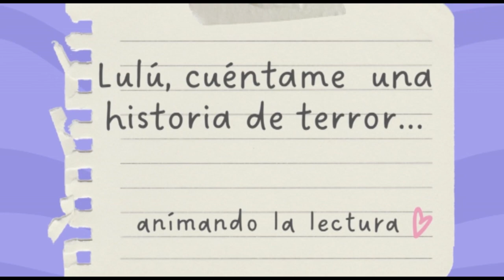Animando la Lectura con Lulú/Cuentos Políticamente Correctos/20230918-CE2324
Animando la Lectura con Lulú. Tema: Cuentos políticamente correctos. La  Cenicienta, un amor que viste y calza . Conduce:  Mtra. Lourdes Villaseñor. Fecha de Emisión: 18 de  septiembre de 2023. Este y otros programas los pueden ver en: Producciones con fines educativos a cargo del Lic. Ernesto Gutiérrez Garcés - Director General de Educación Secundaria Técnica en la CDMX